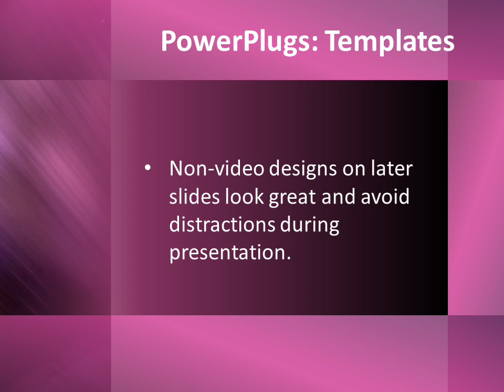Abstract-netm-612 CrystalGraphics.com PowerPoint Video Enhanced Templates